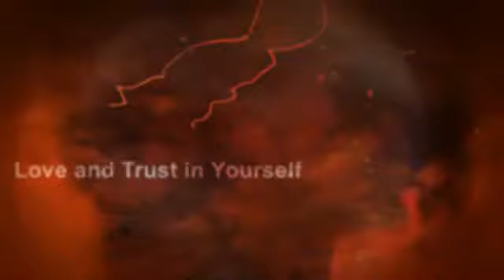Something To Believe In 3